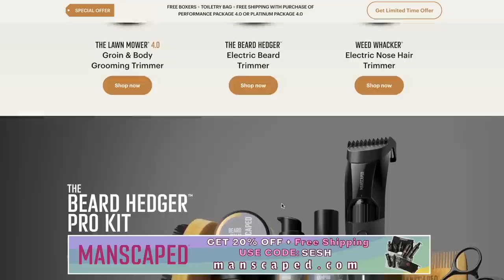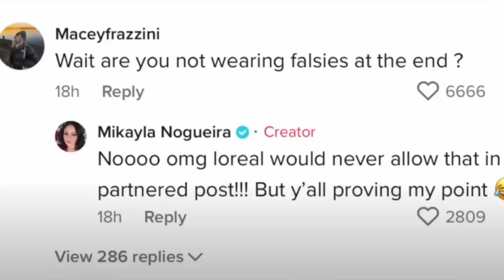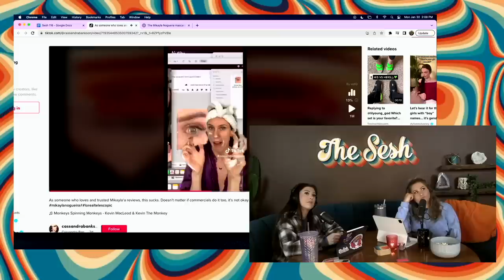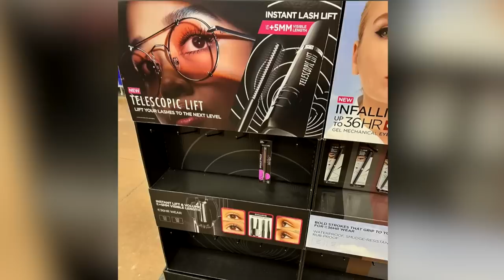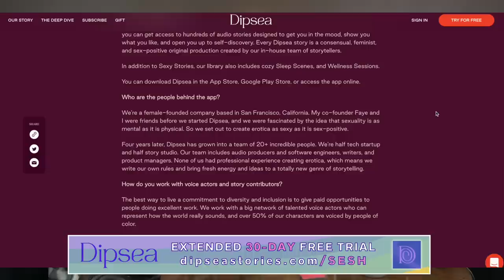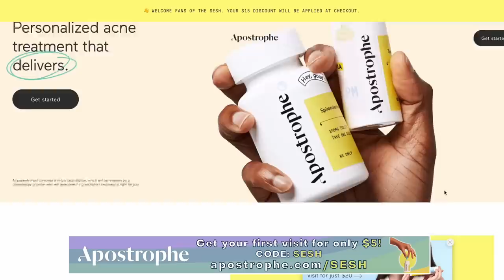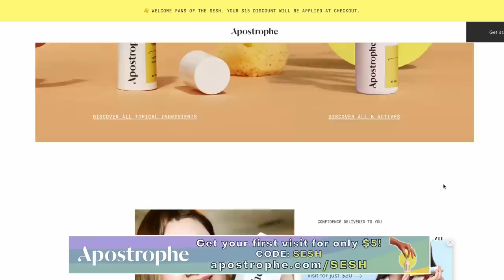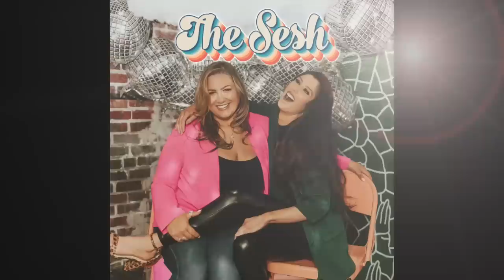Let’s Talk About Lashgate And Mikayla’s Return - The Sesh 116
On today’s episode of The Sesh we discussed lash gate and the drama that followed including Mikayla’s “response”. We also test our knowledge on celebrities, cars, and football.

Time Stamps:
0:00 - hi friends!
4:00 - hide and seek nightmare
9:55 - lashgate
50:01 - gametime!

8547 E Arapahoe Rd Ste J # 233